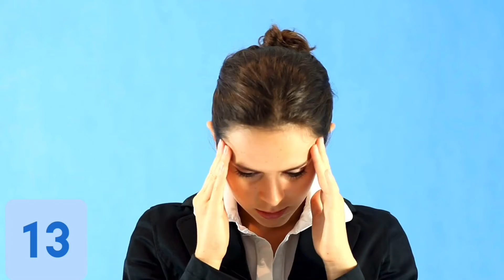Fruits and Juices for 15 different diseases by vivekvalley|healthy life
Hello Guyzz 🙏

Today in this video we have Explained in brief about 15 diseases which will be cured by 15 fruits and juices.At the end you will come to know about fruits which really helps us in coldandcough,hangover,eyehealth and many more go through our video fruits and juices for 15 different diseases by vivekvalley|healthy life and make sure you  do comment  your views in comment section.

Thankyou so much for being with us Guyzz.

Watch our latest video on channel⬇️

1.Fruits and Juices for 15 different diseases by vivekvalley

2.Harekala Hajabba:A fruit seller Awarded with Padma Shri Award by vivekvalley